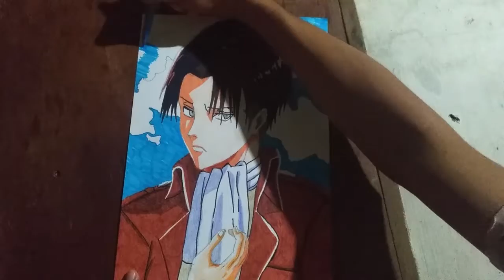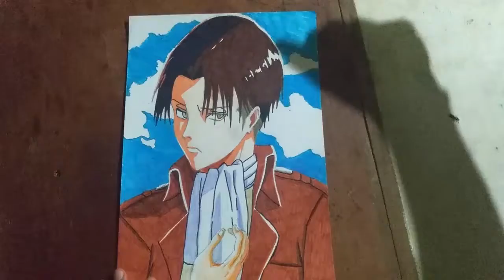Request ~ Speed Drawing | Levi Ackerman | Shingeki no Kyojin (Attack on Titan)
Captain Levi Ackerman | Shingeki no Kyojin  (Attack on Titan) manga ~anime

Tool :

1. Pencil             : 2B
2. Eraser             : Joyko
3. Color Marker : Snowman
4. Pencil Color   : Color'Peps